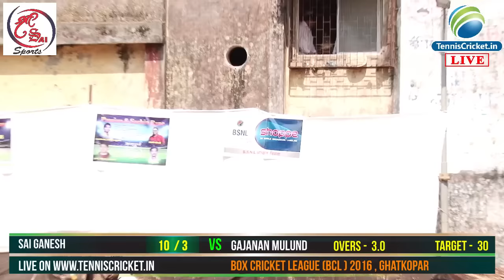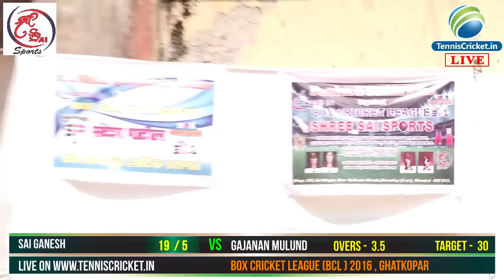Sai ganesh Vs Gajanan Mulund BCL 2016 Ghatkopar